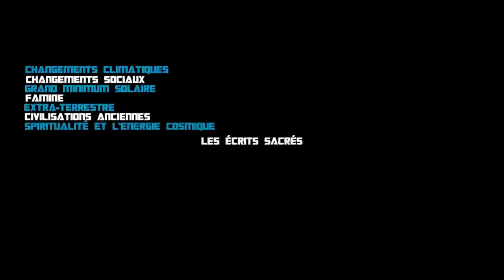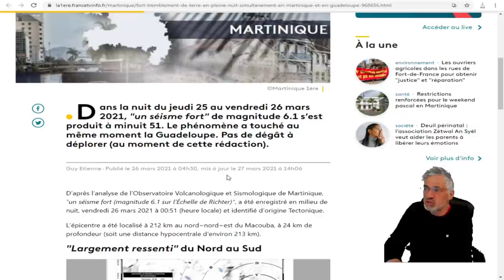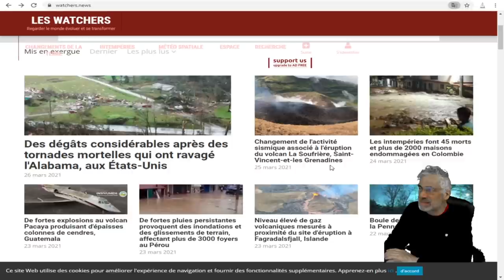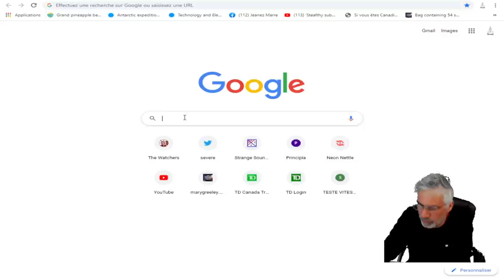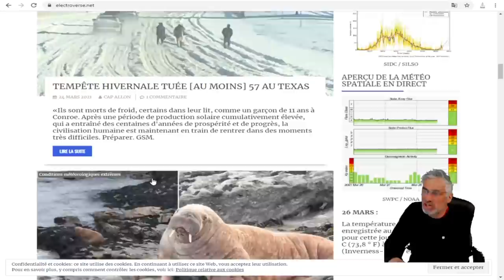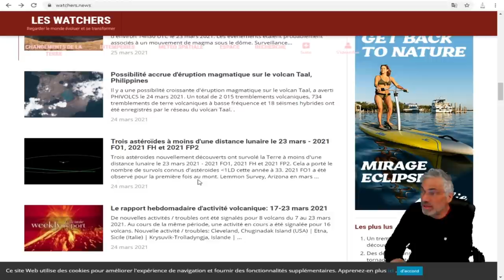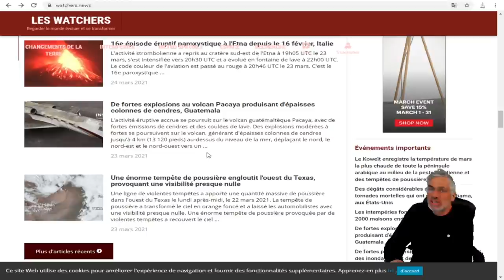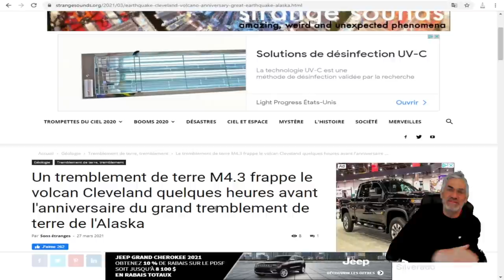DERNIÈS ÉVÈNEMENTS CLIMATIQUES; SISMIQUES ET VOLCANIQUES DANS LE MONDE(GRAND MINIMUM SOLAIRE !)